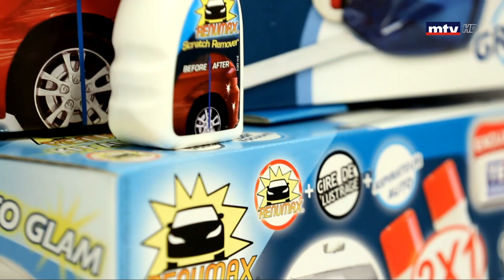Tele Shopping - 19/12/2018 - Part 3